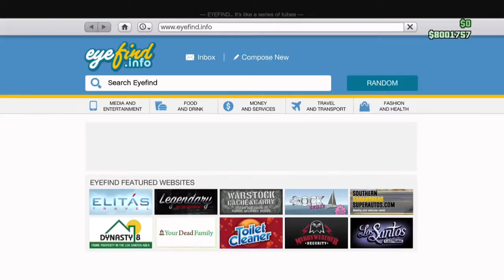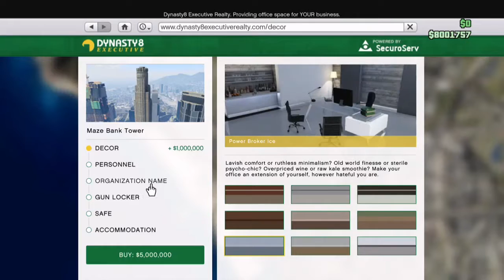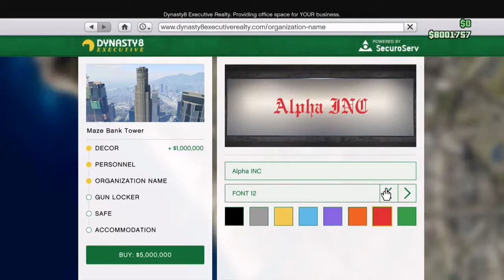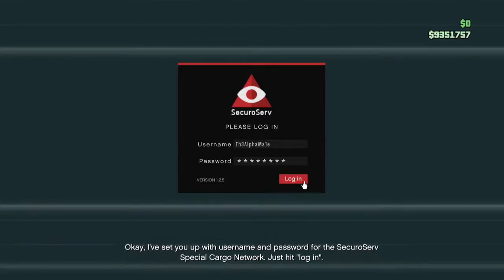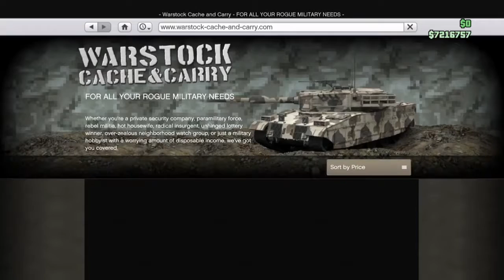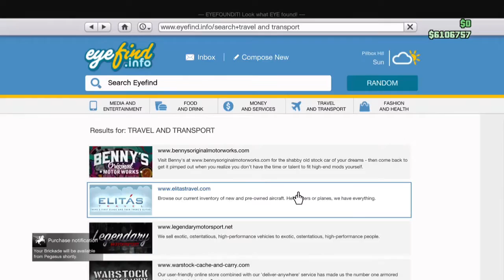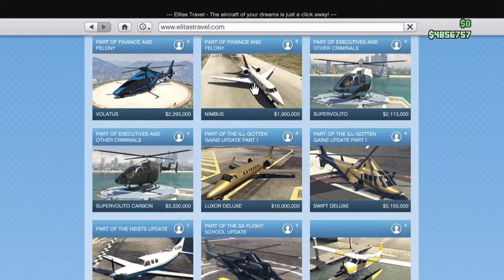GTA 5 Online - Finance And Felony DLC - Ultimate Spending Spree, CEO Of Alpha INC, $18,000,000!